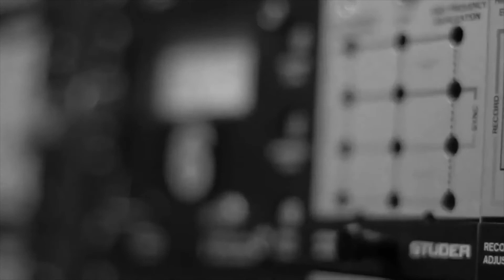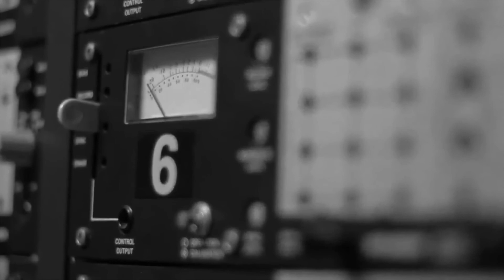Ian Tordella - Things Are Sometimes Strange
Saxophonist Ian Tordella is an emerging voice on the West Coast jazz scene, and has worked with guitarist Peter Sprague, pianist Joshua White, saxophonist Jason Robinson, and others. His sound is rooted in the hard- bop players of the ‘50s and ‘60s, drawing inspiration from Sonny Stitt, Hank Mobley, Joe Henderson, Wayne Shorter, and Coltrane. Tordella’s jazz compositions, however, incorporate sounds from trip-hop, rock, and electronica; Ian Tordella cites Meshell Ndegéocello, Stereolab, and Warp Records as influences, alongside jazz composers like Wayne Shorter and Kenny Wheeler. Raised in the Washington, DC area, Ian Tordella attended the University of North Texas before transplanting to California in 2003, where he furthered his studies under altoist Charles McPherson.